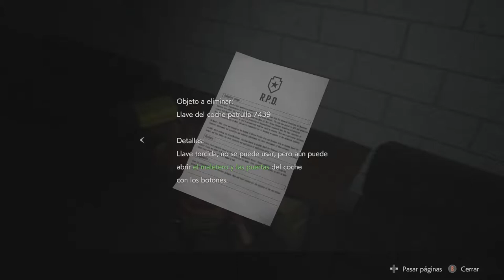re2 2019 02 03 13 30 58 180